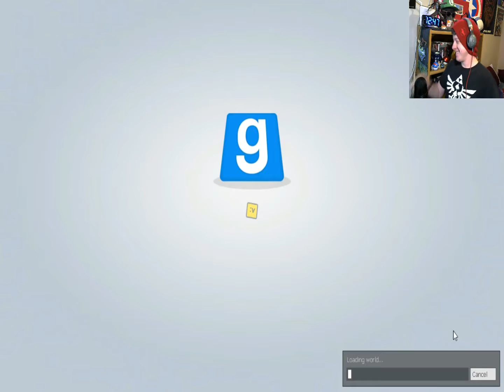G-mod Prop Hunt #13: The Dork King of Jukes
The Anarchy Arena boys and I run around as cans, bottles, and benches? This should be interesting.